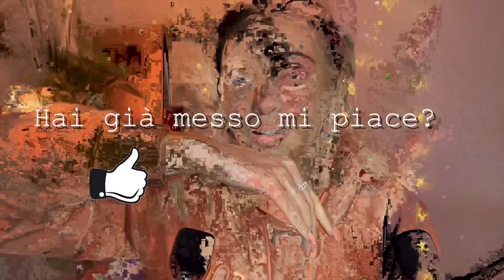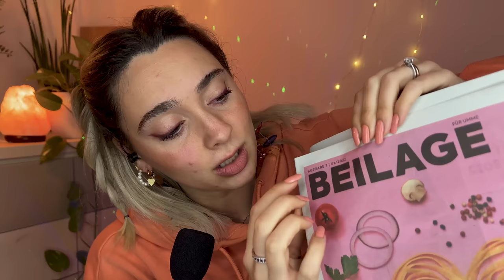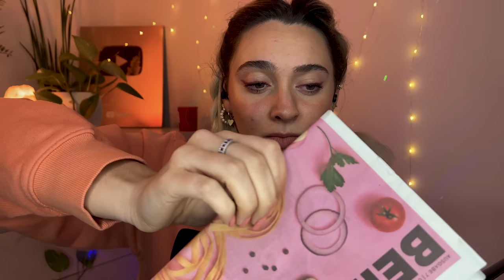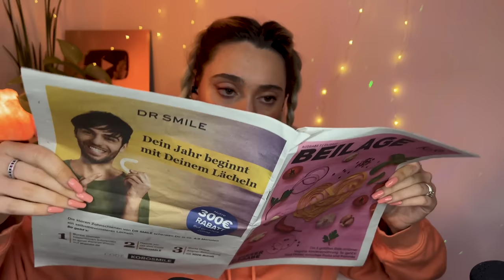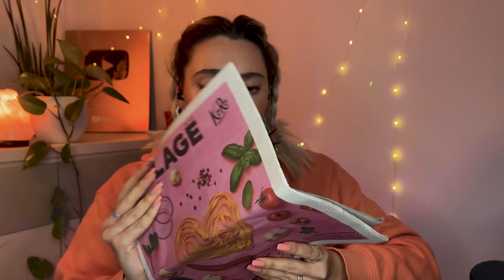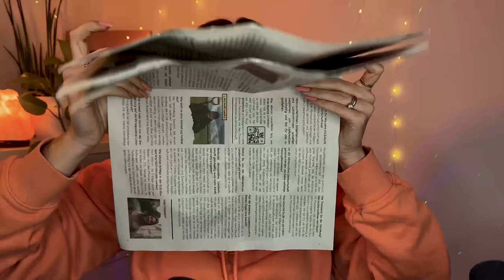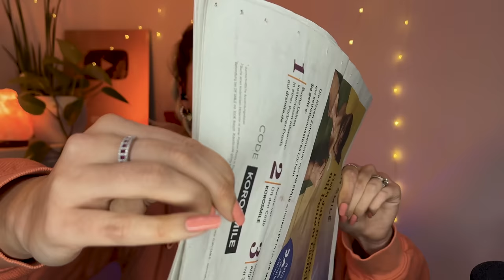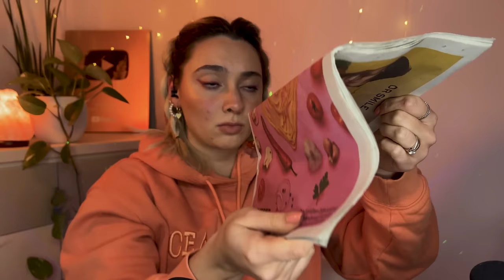TI FACCIO DORMIRE IN 10 MINUTI.. ma ne hai 54 se vuoi ❤️ ASMR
Triggers you will find:  whispering, tapping, crinkle paper, lipgloss, tico, zac, hand movements, face touching, scratching, candle cracking, tapping, brushing camera
TIME STAMPS:
00:00 intro
1:14 via i pensieri (brushing camera, tico, zac)
7:35 candela
10:31 orecchino (comprati da "il segreto delle Rune")
16:24 giornale scricchiolante
25:20 chiudi gli occhi + brushing camera
27:00 borsa con borchie
33:37 lipgloss
43:32 tapping con i polpastrelli
48:42 ringraziamenti e buonanotte

🥳VIDEO ASMR OGNI LUNEDì E GIOVEDì ALLE 19:30🥳
TikTok ChiaraAsmrReal

🌈👉🏻Twitch ChiaraAsmrReal

Rode NT5 bracciale